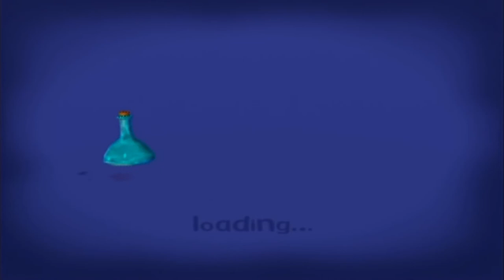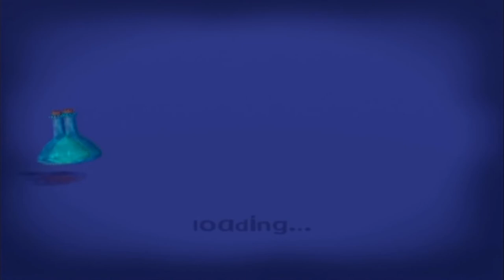THEY DIDN'T PLAYTEST THIS AT ALL! - Piglet's BIG Game Part 12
Today, we tackle the absolute hardest challenge in all of video games: try to catch Heffalumps and Woozles that are faster than us.